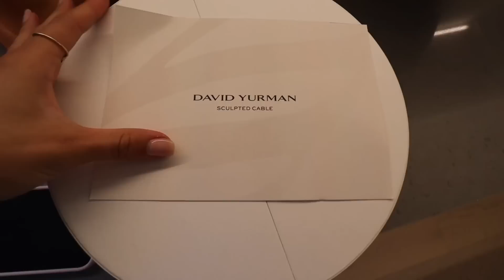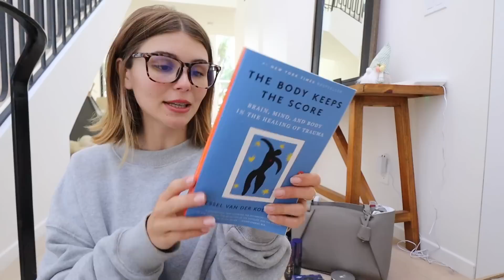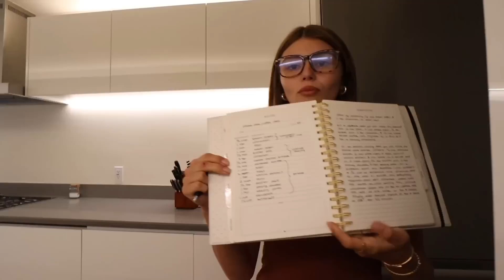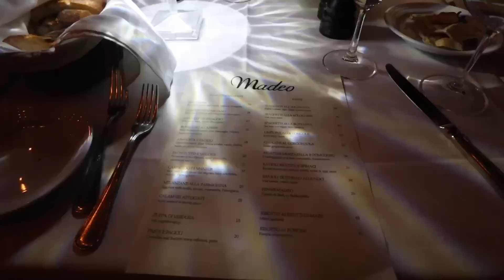home vlog l birthdays, baking, working, etc.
weekly vlog (an extra long one!)

things mentioned:
best eyelash curler
blue light glasses

outfit details:

grey oversized sweatshirt im wearing

workout dress

Jenni Kayne black sweater dupe